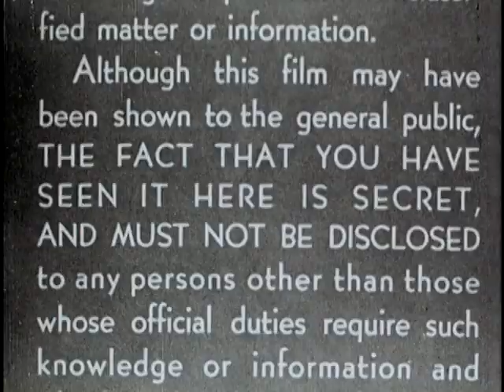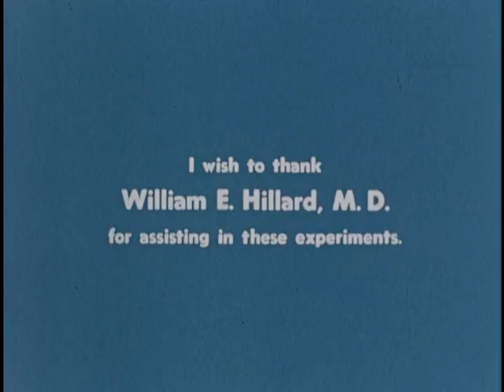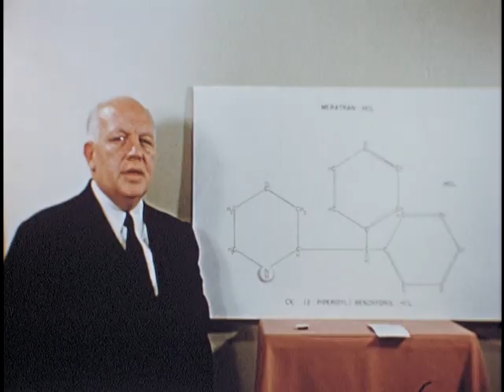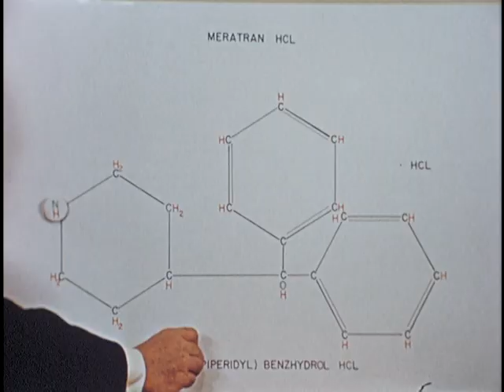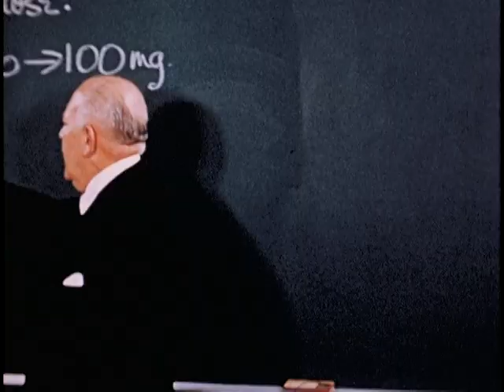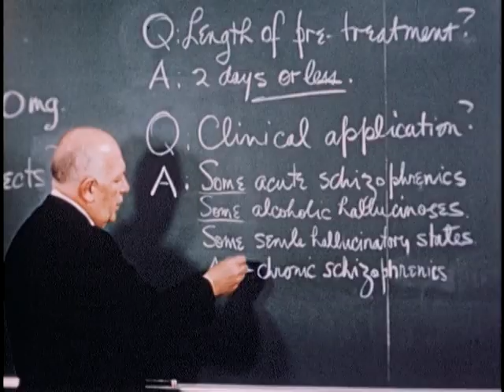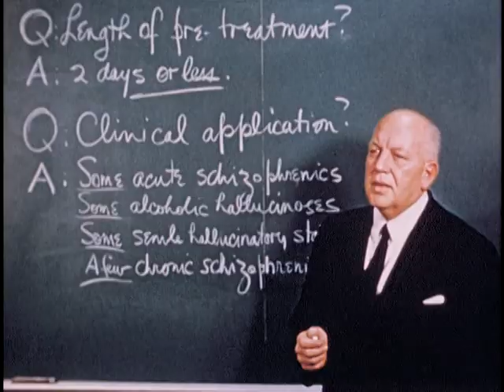Experimental Compound MER 17 and LSD-25: Psychosis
1955 Experimental Compound MER 17 (Frenquel) and LSD-25: Psychosis. ARC Identifier 1634172 / Local Identifier 263.1057. This film examines medical experiments to determine the efficacy of LSD-25 and MER 17 (Frenquel) on treating psychosis. National Security Council. Central Intelligence Agency. (09/18/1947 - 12/04/1981) Made possible by a donation from Public.Resource.Org